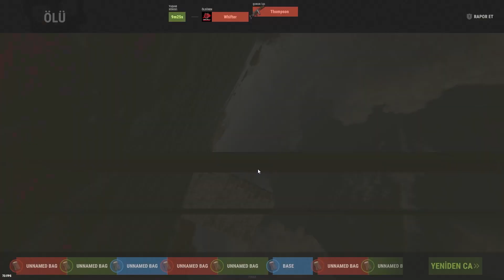Solo 0 dan Zenginliğe Yolculuk Başlasın!! | Rust Türkçe B1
Uzun zaman geçti.
İzleyip yorum atan herkese teşekkür ederim.

İletişime geçmek isterseniz diye bırakıyorum.

Rust
Rust Türkçe
Rust oynanış
Rust Türkçe pvp
Rust pvp
Rust Rehber